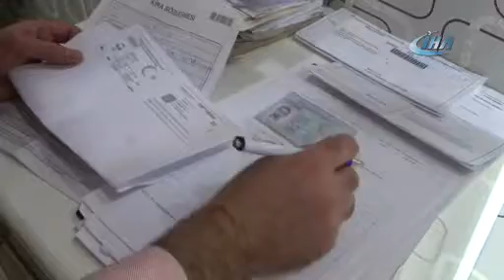{B423879A 2F57 40C3 B0D1 0A4136810CC5}